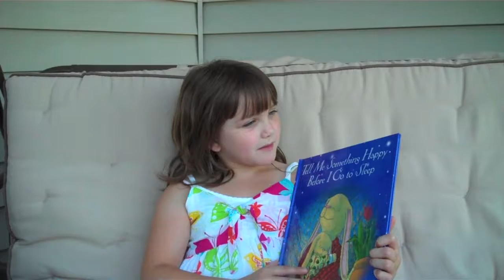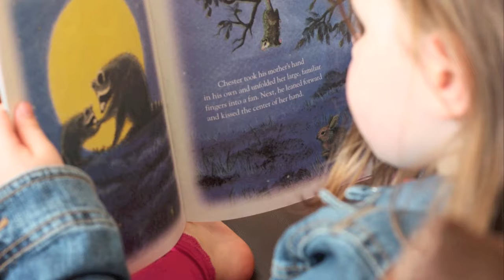Beecher's Book to Life